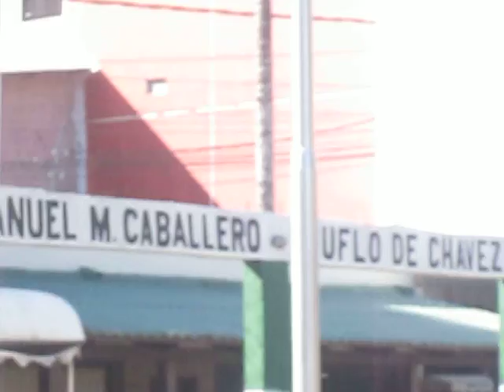Bolivia 22 Agosto 2014 MVI 8371 Mañana despedida